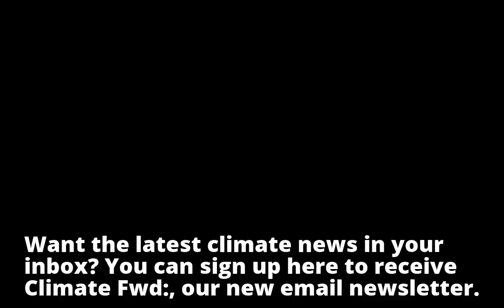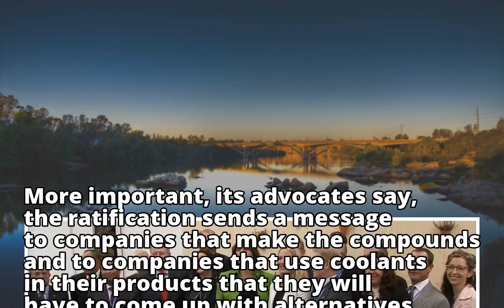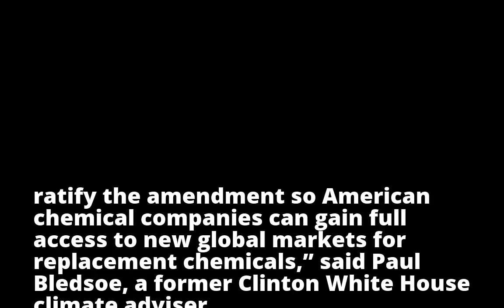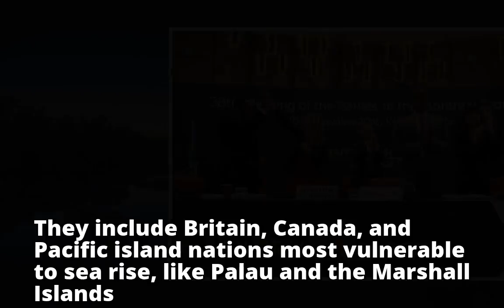Treaty to Phase Out ‘Greenhouse Gasses on Steroids’ to Enter Force